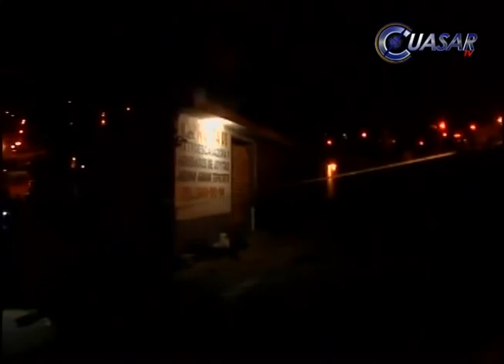Noticias de Michoacán, CuasarTv 17 de Febrero del 2015